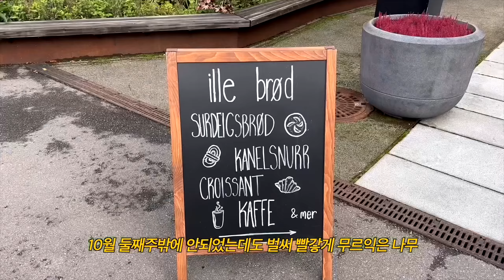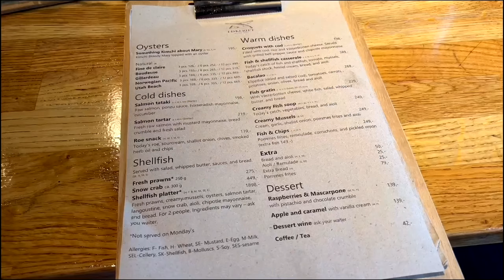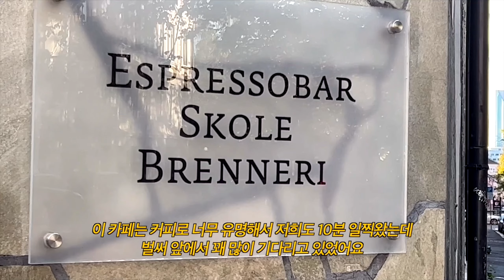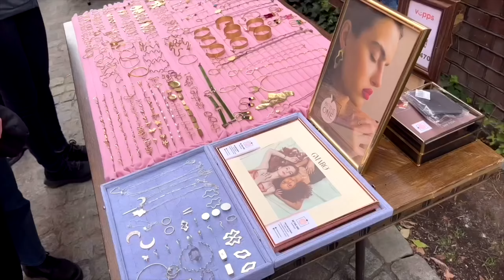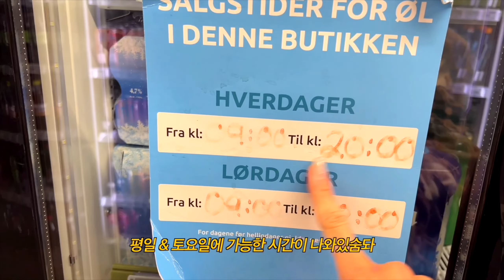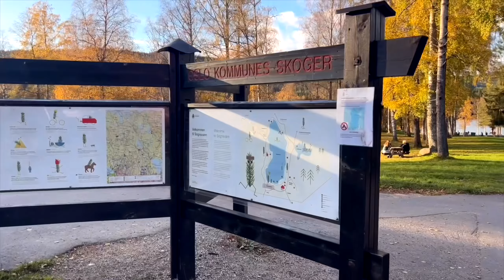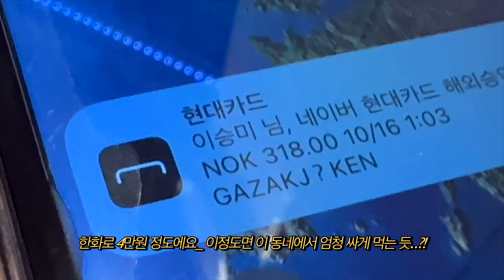oslo vlog 💁🏻‍♀️ ep.2 오슬로에서 총 3박 4일 머물면서 느낀 찐 후기 들려줄게 | 송스반 호수 여긴 꼭 가자 , 맛집 그리고 카페 💕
오슬로 영상을 편집하면서, 아- 왜 더 열심히 담지 못했나 아쉬웠어요.
정말 , 저어어어말 ! 자연 경관이 너무 아름다웠고,
역시나 카메라 속에는 그 아름닫움이 담기지 않았구요..
오슬로 가시는 분들께도 도움이 되었음 좋겠구요,
자연경관 들여다보며 힐링하시는 분들도 계셨으면 하는 마음입니다

이제 날씨가 꽤 추워요.
모두들 감기 조심하시고, 따스한 시간들로 올 한해 마무리하시길 바랄게요.
오늘 하루도 토닥토닥!

궁금한 점은 댓글로 편히 물어봐주세요 :)